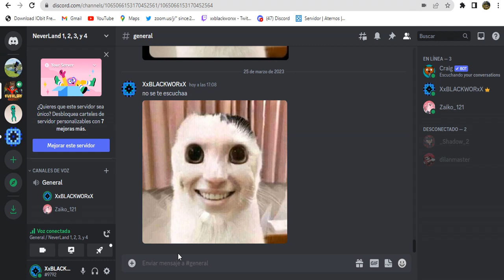Viaje al nether chetados (NeverLand Stories)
Me ayudas?